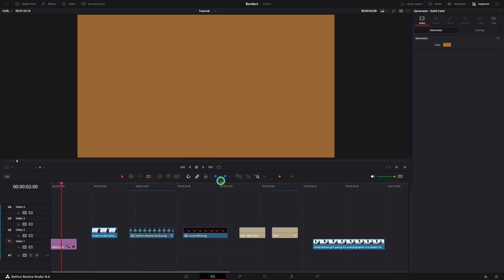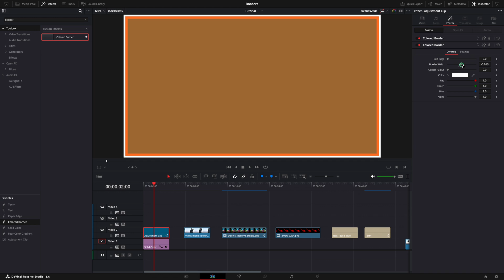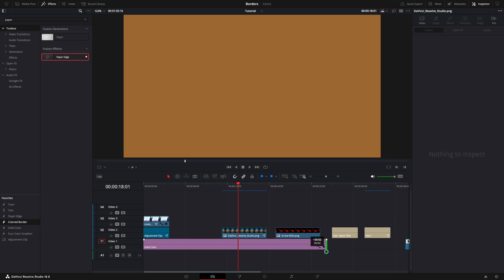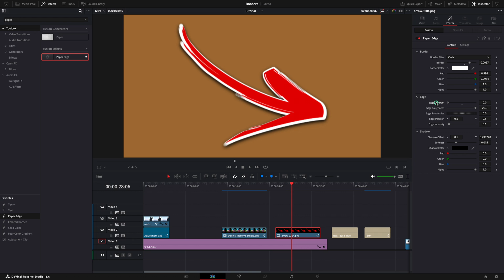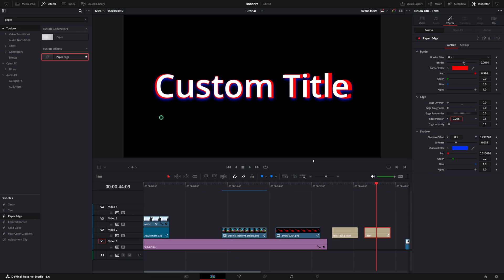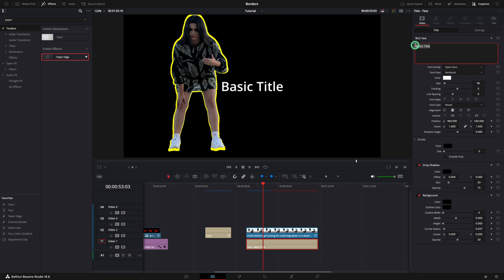DaVinci Resolve: Easily Add Any Border to Your Videos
Learn how to effortlessly add any border to your videos in DaVinci Resolve. This simple tutorial walks you through the step-by-step process, perfect for beginners and experienced editors alike.